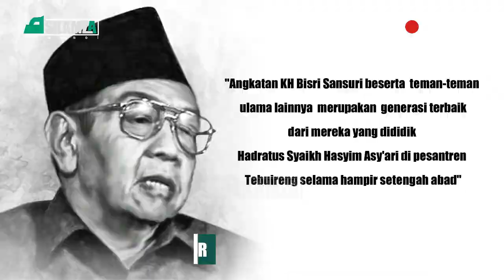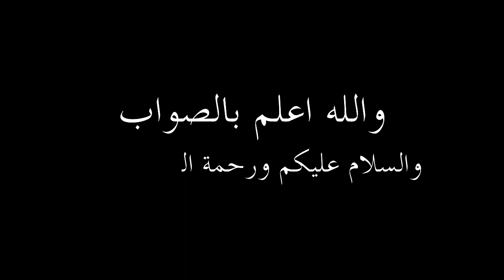BIOGRAFI KH BISRI SYANSURI PART 1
KH Bisri Syansuri merupakan salah satu tokoh Ulama Nasional yang di kenal dengan 3 serangkai bersama dengan Hadratussyaikh KH Hasim Asy’ari dan KH. Abdul Wahab Chasbullah, sebagai muasis jam’iyyah Nahdhotul Ulama. Gus Mus dalam Majalah Tebuireng menyebutkan bahwa pola hubungan ketiga tokoh tersebut selayaknya Rosululloh dan dua sahabatnya yaitu Abu Bakar As-Sidiq dan Umar bin Khattab.
KH Bisri Syansuri merupakan salah satu Ulama NU yang dinilai menyelesaikan persoalan melalui pendekatan fiqih murni. Pandangan ini terkadang sering bertolak belakang dengan kiai pendiri NU yang lain, yaitu KH Abdul Wahab Chasbullah yang ahli di bidang ilmu ushul fiqih. Meski demikian, keduanya menyandarkan pendapat pada literatur keilmuan Islam yang luas, buah kaderisasi langsung dari Hadratussyekh KH Hasyim Asy’ari dan ulama-ulama pinilih lain